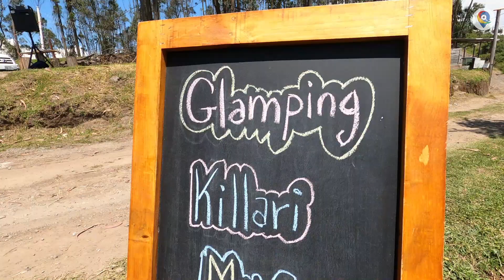Glamping Killari María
Glamping Killari María un lugar con un paisaje espectacular y un ambiente que llevara a vivir una experiencia único sin salir de Quito.